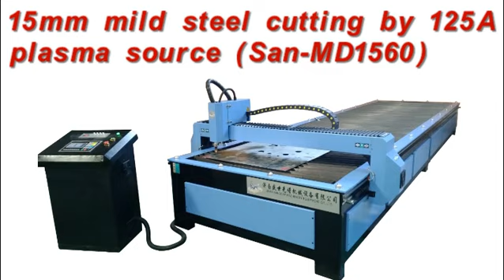15mm cutting by 125A plasma source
heavy duty plasma cutting machine